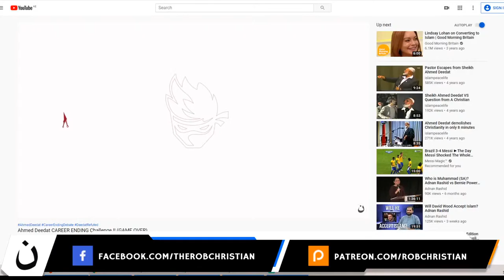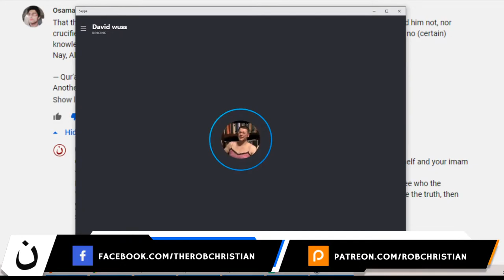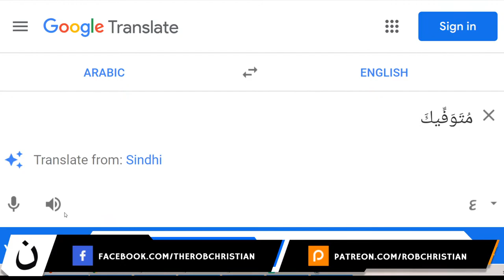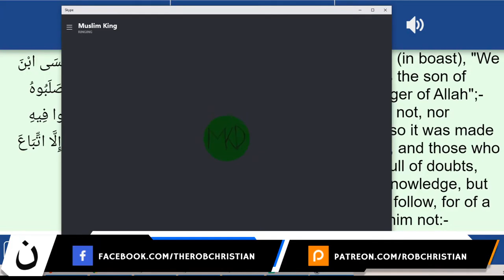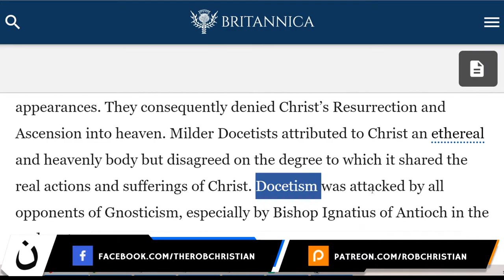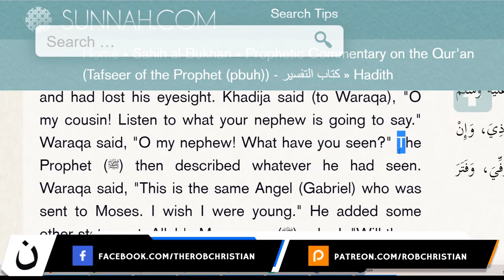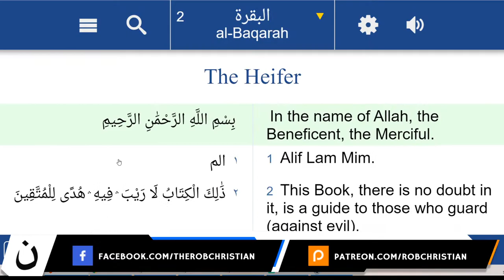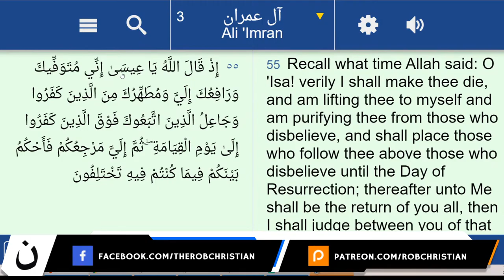Jesus' Death CONFIRMED in Quran ?! DEBATE: ANY Ustaz, Imam or Sheikh? (Rob Christian)